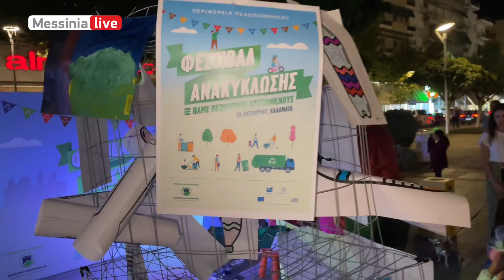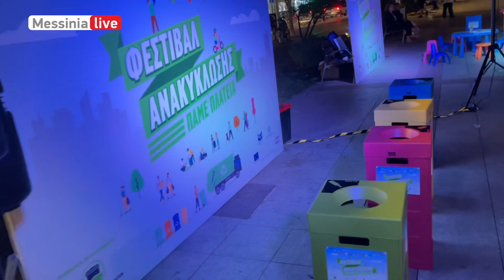ΦΕΣΤΙΒΑΛ ΑΝΑΚΥΚΛΩΣΗΣ ΚΑΛΑΜΑΤΑΣ 30.10.2023